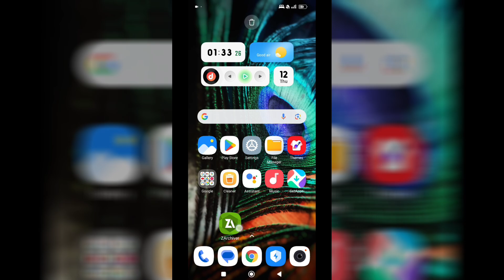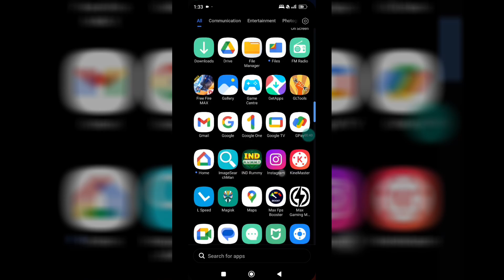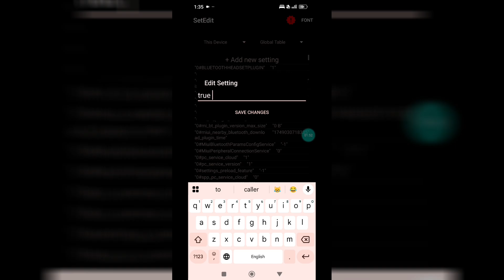Magic Tweaks For Android With SetEdit Codes : No Root || Optimize Performance & Fix Lag !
⛔️SetEdit Codes 2025🔷

⛔️Put In Global Or System 😱
⚡Max Performance
⚡Boost Gpu & Cpu Perf
⚡Fix FPS Drop
⚡Fix Lag 100%
⚡Extremely Smooth
⚡High Touch Speed